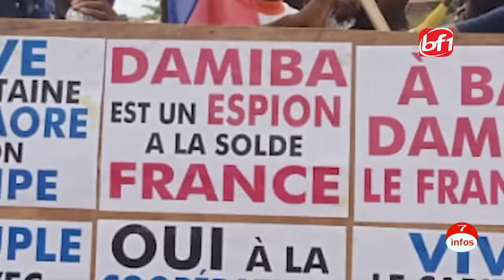🔴 Le 7Infos spécial coup d'État au Burkina Faso-BF1TV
Invités:
Invités
👉Me Kyelem de Tambella
👉𝐊𝐚𝐥𝐢𝐟𝐚𝐫𝐚 𝐒𝐞́𝐫𝐞́
👉Siaka Coulibaly